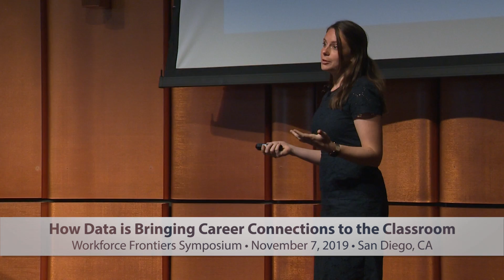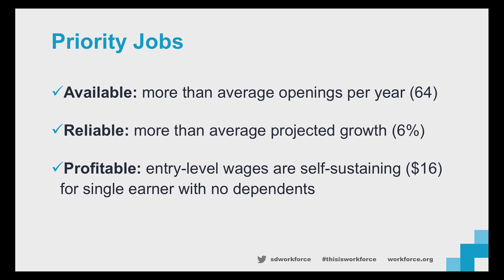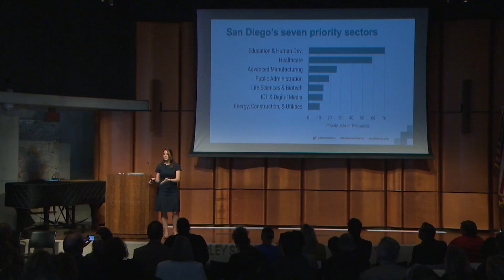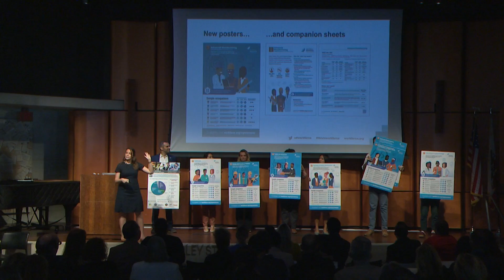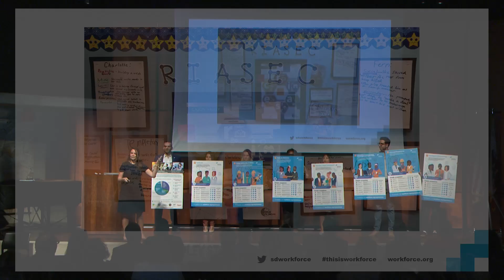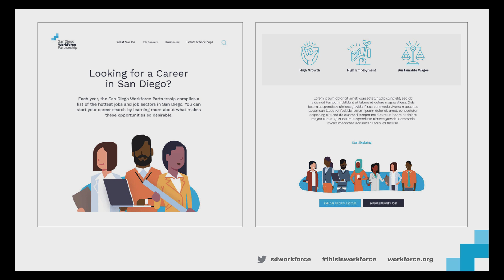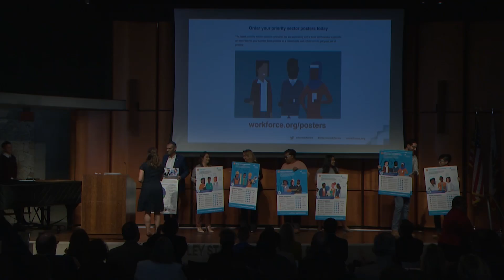How Data is Bringing Career Connections to the Classroom - Workforce Frontiers Symposium 2019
How do we engage a community with research?  The San Diego Workforce Partnership's Sarah Burns discusses employment opportunities in San Diego's priority sectors and the tools being developed to communicate those opportunities to job seekers, educators, students, and more.  [Show ID: 35384]